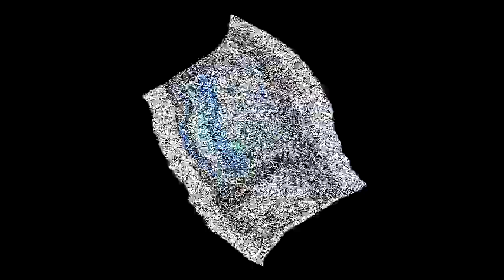ray ytp tennis round g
Round G vs The roblox bfb and QMG177
do round H